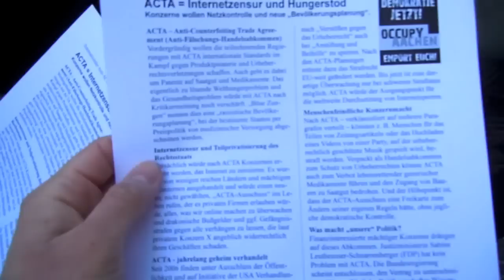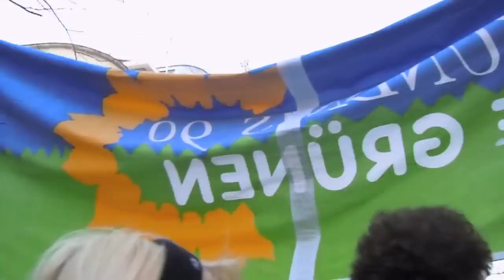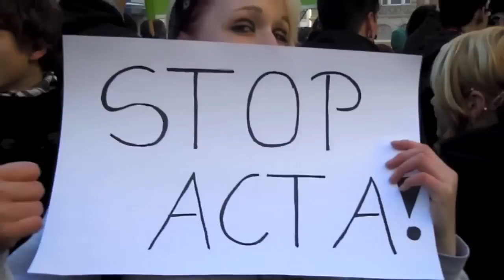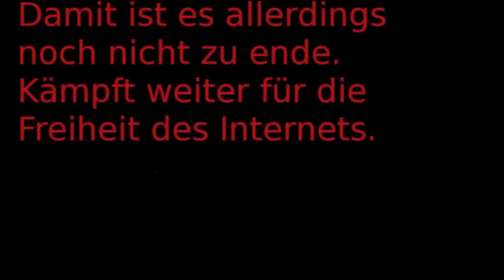Anti-ACTA Demonstration Aachen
!VIDEOBESCHREIBUNG BITTE KOMPLETT LESEN!
Die Demonstration fand am 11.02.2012 statt und richtete sich (wie ihr am Titel lesen könnt) gegen ACTA. Ein paar Freunde haben mich dazu überredet nach Aachen zu kommen und das ist das Resultat davon :)

Wir, die Nutzer des Internets, müssen alle gemeinsam gegen ACTA kämpfen. Wir müssen den Politikern, Firmenchefs und "oberen Leuten" deutlich zeigen das wir gegen ACTA und für die Freiheit sind.
Dafür lasst uns gemeinsam mit vereinten Kräften streben!

Verbreitet diese beiden Links!!!
Danke für eure Aufmerksamkeit und danke für's Lesen sowie danke für's ansehen meines Video's : D